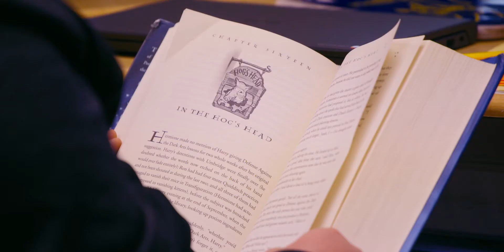Jennifer Herber - Hastings MN Chamber Educator of The Year 2018